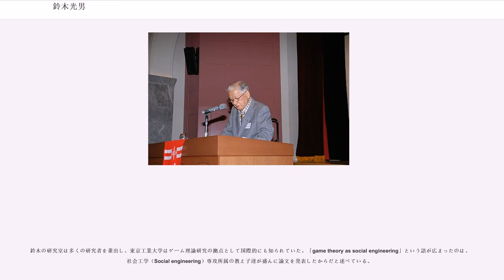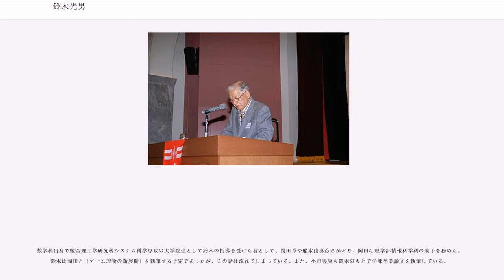鈴木光男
鈴木 光男（すずき みつお、1928年1月1日 - ）は、日本の経済学者。東北大学経済学博士、東京工業大学名誉教授。ゲーム理論を専門とし、日本の第一人者として中村健二郎ら有数の研究者を育てるとともに、『ゲーム理論入門』などの著書を残した。東京工業大学教授（工学部社会工学科、理学部情報科学科）、東京理科大学教授（工学部経営工学科、経営学部）を歴任。
学徒勤労動員の著書でも知られる。瑞宝中綬章受章者（2013年）。

福島県石川郡石川町出身。3人の兄がいたが長兄と三兄は鈴木光男が生まれる前に夭逝し、次兄も鈴木が5歳の時亡くなっている。1943年4月、石川町立尋常小学校に入学する。小学校時代から戦時色が強くなり、高学年になると勤労奉仕として農家の手伝いに行くようになった。

1940年4月、私立石川中学校（現学校法人石川高等学校）に入学する。中学時代の夢は「小学校の教員になって、僻地教育に一生を捧げる」と言うことだった。3人の兄が夏目漱石、石川啄木、若山牧水などの多数の書籍を残してくれた。その中で若山牧水を愛読した。中学2年の時祖父を失う。

またライナー・マリア・リルケにも影響を受け『若き詩人への手紙』、『ドゥイノの悲歌』、『マルテの手記』などを読んだ。数学にも興味を持ち、『有限解析緒論上巻』（渡邉良勝）や『物理数学入門』（杉田元宜）を読み影響を受けている。1944年7月、中学5年生にて学徒勤労動員で相模陸軍造兵厰に配属となる。1944年、東京工業大学から同じく相模陸軍造兵厰に来ていた学生の話を聞き、山形高等学校 (旧制)を受験し合格した。6月に進学を理由に相模陸軍造兵厰を退厰する。同年8月、山形高等学校入学とともに勤労動員で山形県西村山郡柴橋村金谷で地下病院の構築を行う。

敗戦後、山形高等学校に登校し授業が開始される。鈴木は学生寮内に数学同好会を作るが、これは後に寮のサークル制度廃止もあって解散している。また、寮生新聞『ふすま』に短歌を寄稿し、いくつかが掲載された。斎藤茂吉や結城哀草果も出席するアララギの歌会にも出席したりもしたが、才能に限界を感じたり雰囲気に馴染めなかったため、鈴木は歌の世界から遠ざかることになる。

義兄が名古屋に在住しているという経済的事情から、1948年名古屋大学理数学部数学科に進学するも、数学科の高度で抽象的な講義に疑問を持ち、友人から東北大学で数理経済学という数学を使う経済学の大家がいるという話を聞き、名古屋大学を中退し1949年東北大学経済学部に入学した。またこの年の7月に母タケを失っている。

東北大学経済学部では、安井琢磨の「経済原論」、米沢治文の「統計学」、熊谷尚夫の「計画経済論」を中心に講義に出席する。また、米沢が指導する工業研究会に参加する。2年生になり、安井の理論経済学と米沢の統計学のゼミに参加する。

1950年4月に発行された『季刊理論経済学』に、一橋大学教授の山田雄三による「ミニマックス原理の要点」が発表され、日本に本格的にゲーム理論が紹介された。この論文に興味を持ったのが鈴木のゲーム理論との出会いである。安井ゼミではワルラス流の一般均衡理論の批判から始まり、経済学の確率論的認識を発表しているが、安井の関心事が一般均衡理論とケインズ経済学であったため、鈴木の発表に安井はあまり興味を示さなかった。

鈴木は漠然と大学に研究者として残ることを考えていたが、大学卒業前に安井から「大学に残れ。君はゲーム論の大家になれ」と勧められ大学に残ることを選択する。同大学を卒業（1952年）後、4月からは大学院の特別研究生として大学で研究を続ける。ジョン・ナッシュの非協力ゲーム理論やそれに必要な不動点定理を勉強するとともに、の論文を学会で紹介している。

1955年、東北大学では特別研修生の身分のままで、教養部の非常勤講師として二年生の外国書購読（英書経済学部購読、通称英経）経済学部と法学部を担当した。週2日は授業のため教養部に足を運んだ。1956年には正式の講師となり、教養部の外国書購読は経済学部のみとなった。

1957年安井琢磨より勁草書房の「経済分析全書」の一つとして『ゲームの理論』を書くように言われ、1957年から1958年にかけて執筆に集中した。1958年1月に父銀治を失う。1959年『ゲームの理論』が出版され、同年に日本経済新聞社と日本経済研究センタ...